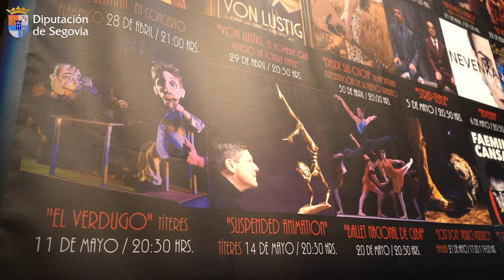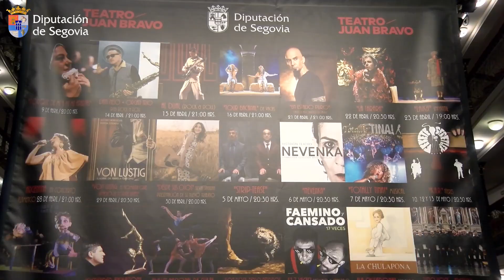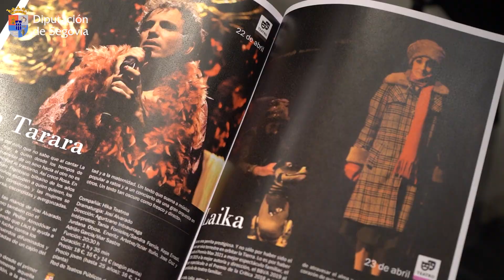Un tributo a Tina Turner y el Ballet Nacional de Cuba, estrellas de la programación del Juan Bravo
Un tributo musical a Tina Turner y el Ballet Nacional de Cuba, estrellas de la nueva programación del Teatro Juan Bravo de la Diputación